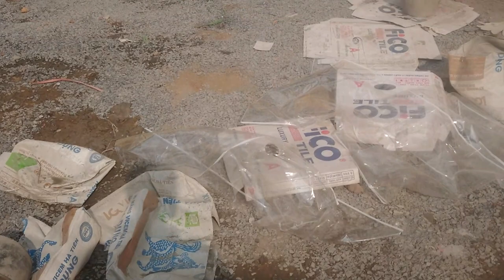Dự Án Xây Dựng Lại Đình Bình Phú - Phần 220 - Xây Lên Nữa